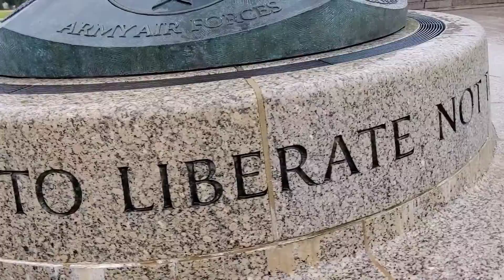Out and about in D.C.